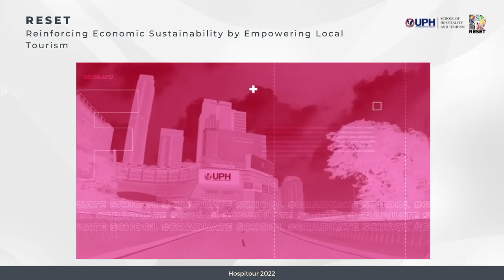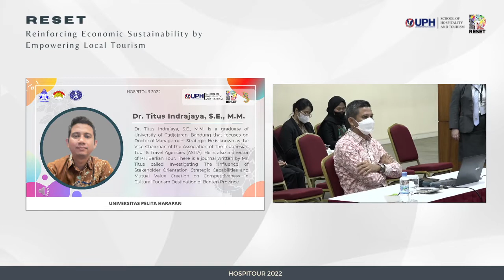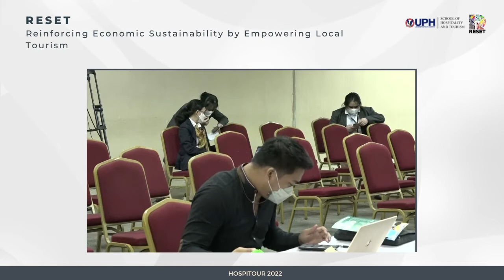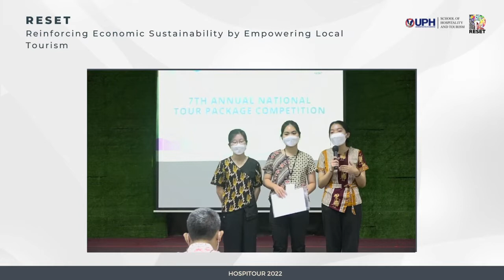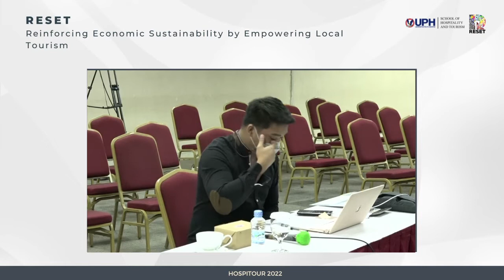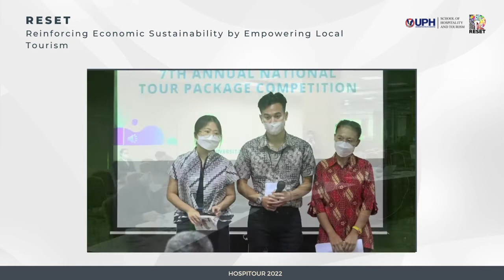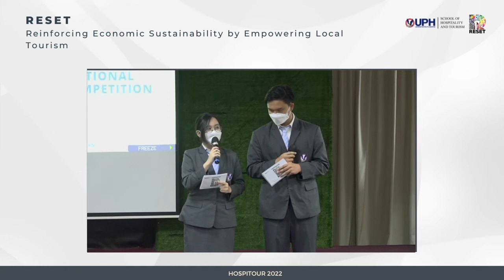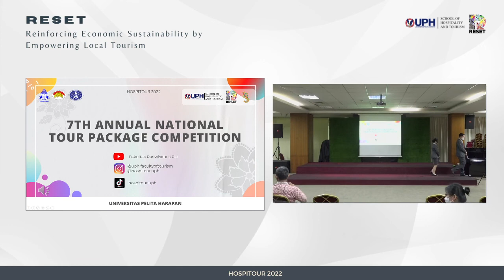7th Annual National Tour Package Competition Hospitour 2022